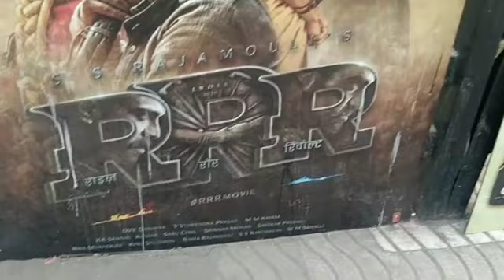RRR MOVIE BOX OFFICE COLLECTION DAY 4 | EXCELLENT | SS RAJAMOULI | BLOCKBUSTER | HUGE